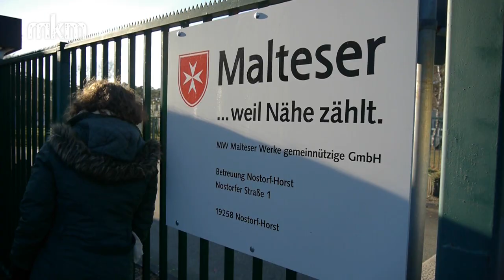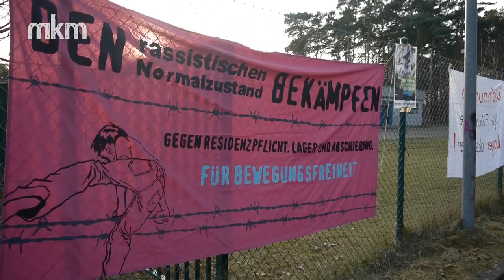14.01. - Horst abschaffen Kundgebung - Horst/Boizenburg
Schon etwas mehr als einen Monat ist es her, dass sich rund 350 Menschen vor dem Erstaufnahme- und Abschiebelager in Horst versammelten um gegen die menschenverachtenden Bedingungen in Horst und die Lagerunterbringung von Flüchtlingen zu protestieren. Mit ein bisschen Verspätung gibt es hier nun ein paar Eindrücke von der Kundgebung und Interviews mit Flüchtlingen aus dem Lager.